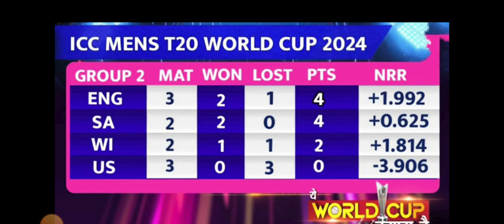जॉर्डन ने एक ओवर में हैट्रिक समेत 4 विकेट लिए, T20 में इंग्लैंड के लिए ऐसा करने वाले पहले बॉलर बने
क्रिस जॉर्डन ने एक ओवर में हैट्रिक समेत 4 विकेट लिए, T20WC में इंग्लैंड के लिए ऐसा करने वाले पहले बॉलर बने